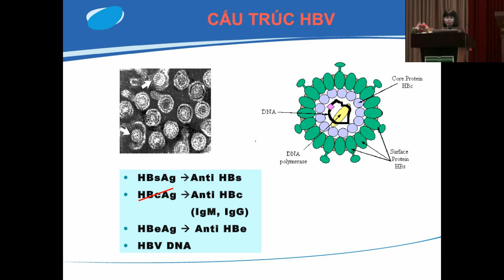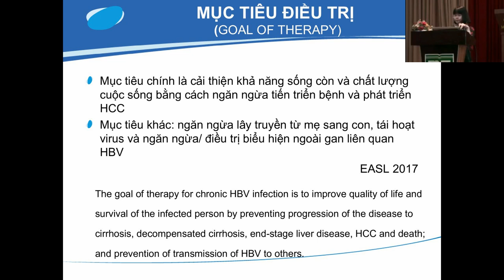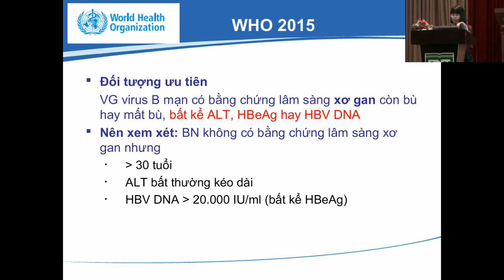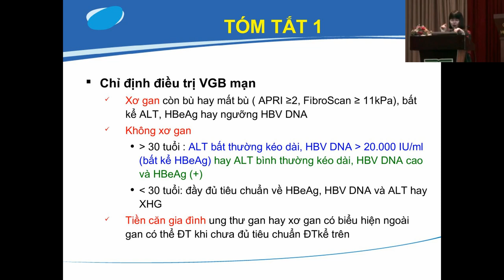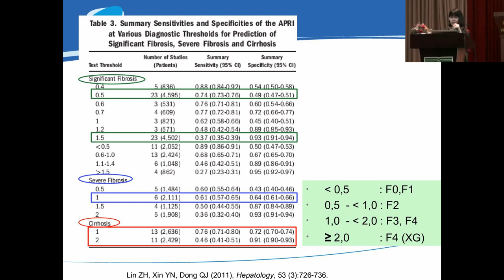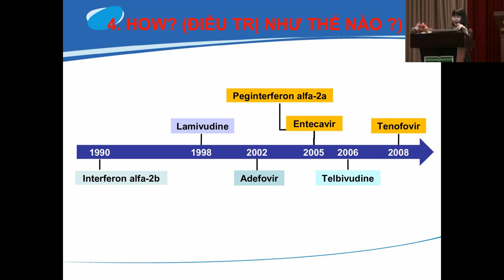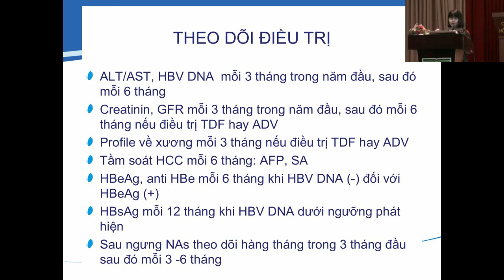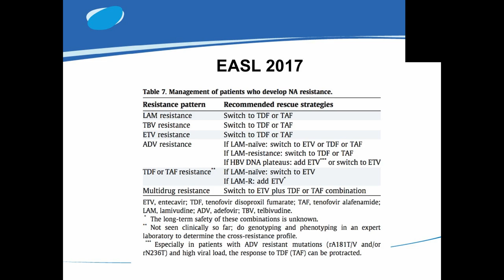Cập nhập chẩn đoán và điều trị Viêm gan B mạn - TS. Trần Thị Khánh Tường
Cập nhật chẩn đoán và điều trị viêm gan B mạn.
TS. CKII. BS. Trần Thị Khánh Tường, trưởng bộ môn Nội tổng quát, trường Đại học Y khoa Phạm Ngọc Thạch.

Cập nhật kiến thức - Bộ môn Y học gia đình, trường Đại học Y khoa Phạm Ngọc Thạch.